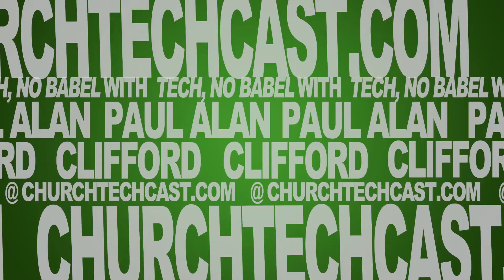Live streaming CDN, DIY, or Live streaming Host | TNB150402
This show is a weekly podcast premiering every Thursday at 11a eastern (-5 UTC), 8a pacific Watch it and join the chat then.

On today's Tech, No Babel: CDN, DIY, or Live-streaming host?

A lot of churches are all about trying to do things to save money.  After all, why pay a live-streaming host when you can capacity from Amazon, or put your live-stream directly on Akamai?

If you've got the people to do it, that's a fine decision.  I tried to figure out some of the details for a couple of weeks, myself.  The problem is that all my other work suffered because I'd never done it before.  Unless you've got dedicated IT people who've done live-streaming with a CDN or on a rented server, it can be hard to get going.

[tweet "Unless you've got dedicated IT people who've done live-streaming with a CDN or on a rented server, it can be hard to get going."]

Additionally, there's room for bigger errors when you bypass a live-streaming host.  If you do it right, a wowza install on Amazon can be less than $20 a month.  If you don't, it can be a couple of thousand.  That's a lot of range to hit the budget with.

I can't answer the question of which you should do, but do your homework before you make the choice.